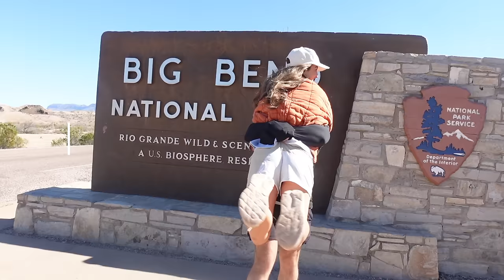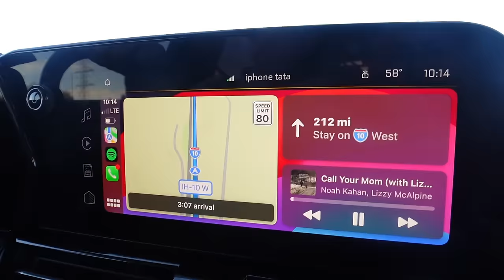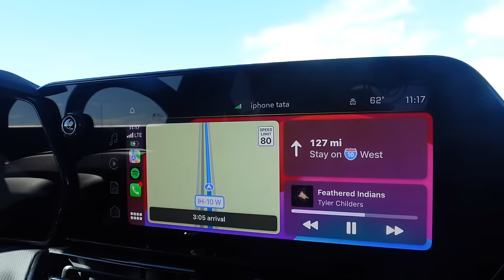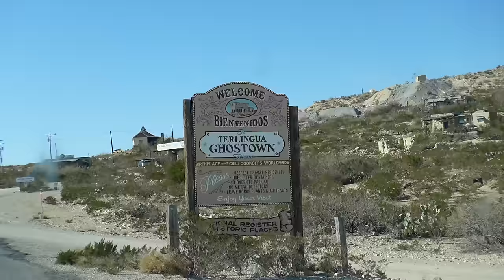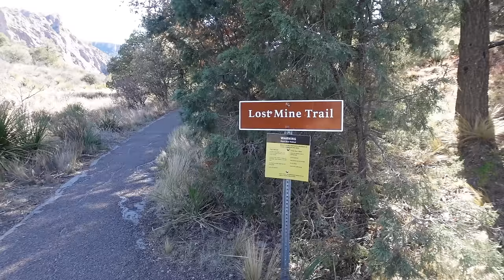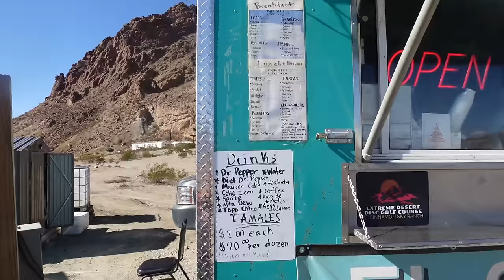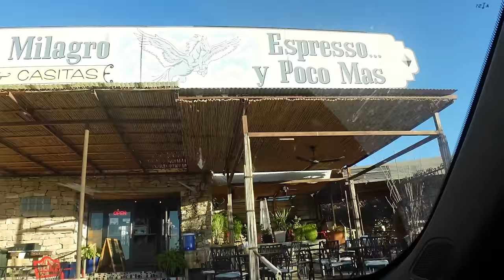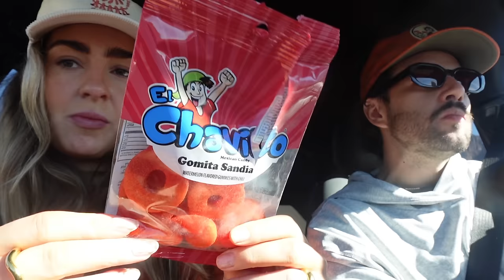a weekend in west texas + big bend: travel vlog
we had the best lil trip to west texas (terlingua & big bend)!! this is my first travel vlog for youtube omg?! so much fun to create, i hope y'all enjoyed it! highly highly highly recommend everything we did while we were there & the places we stayed! more info on all that below:

hikes:
- lost mines trail (~4.8 mi)
- santa elena canyon (~1.6 mi)

restaurants:
- starlight theater
- el gordo's (taco truck)
- long draw pizza
- espresso y poco mas (coffee)

other:
amazon storefront (all my filming accessories linked here!)